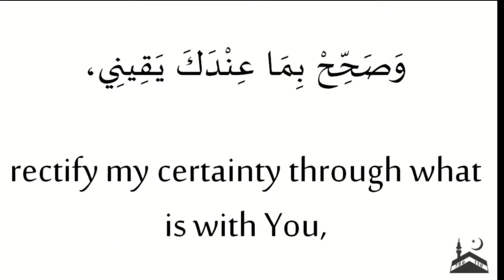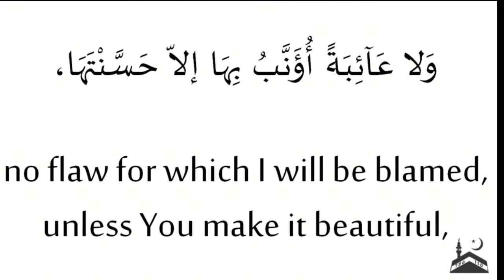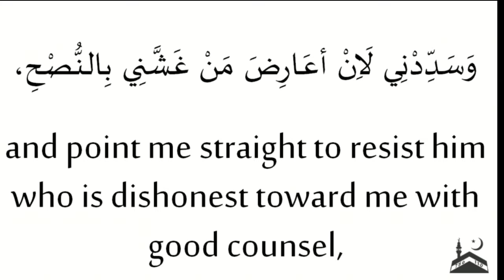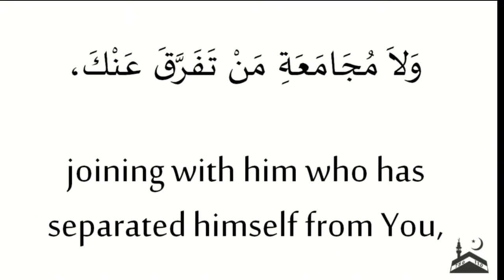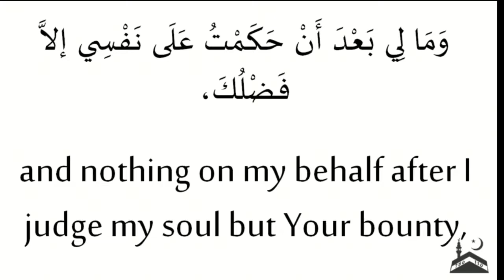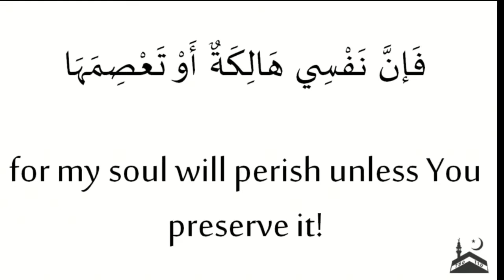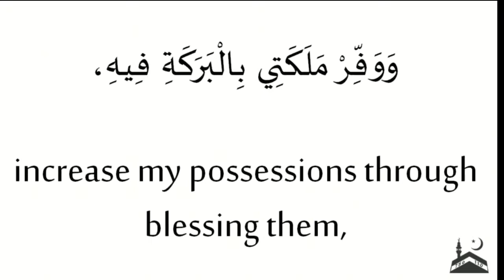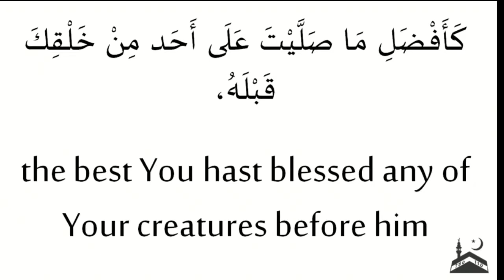Dua Makarimul Akhlaq by Hassanain Abdulla | Laylatul Qadr | Eve of 23rd Ramadhan | 16/05/2020